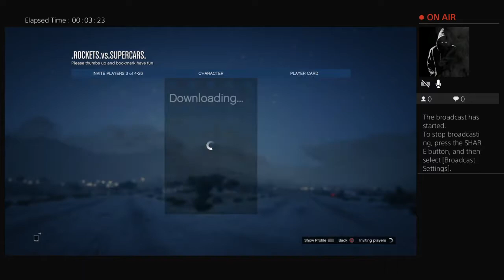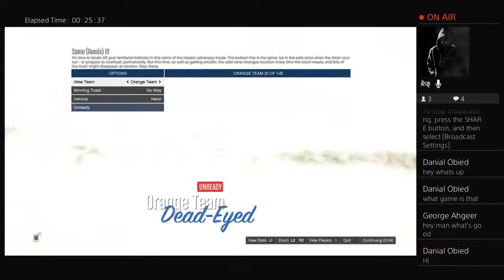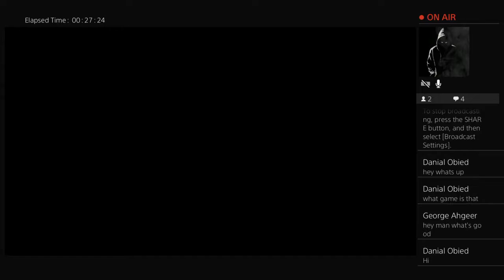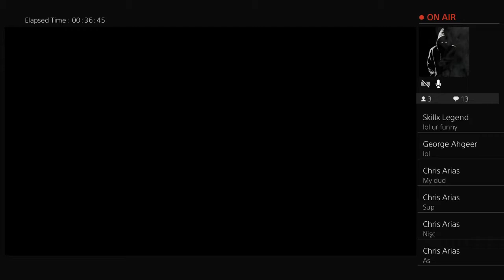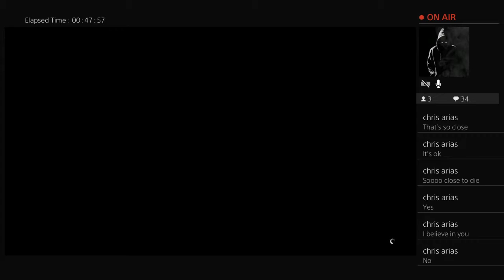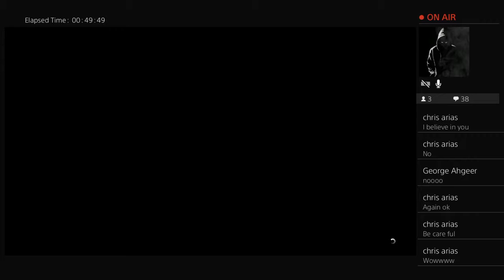Lets get it